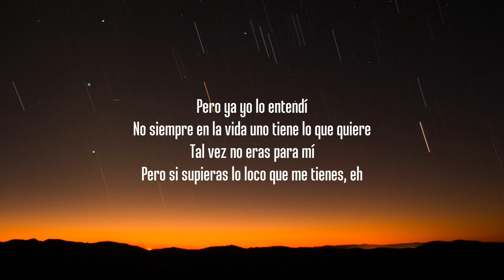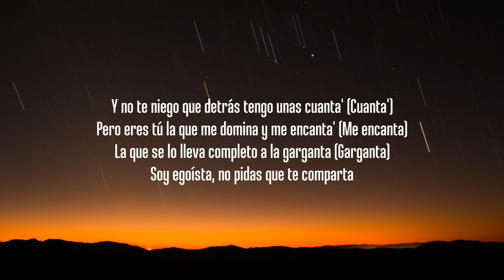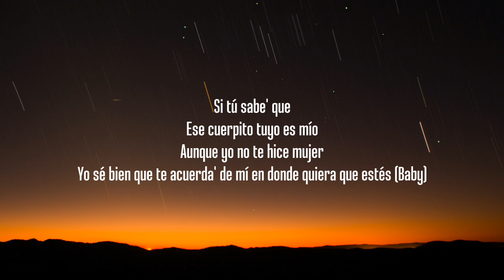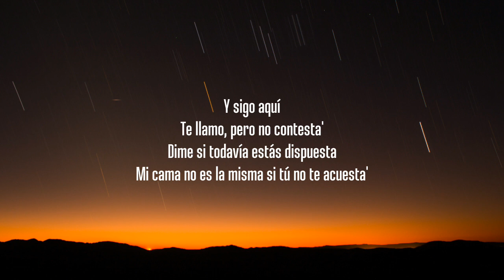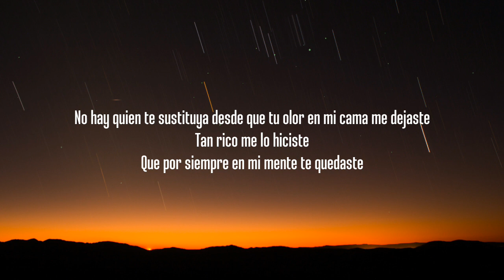Fragancia - Jay Wheeler, Juhn (Letra/Lyrics)